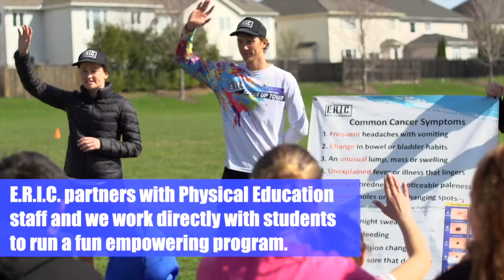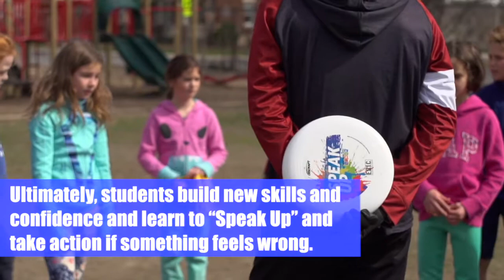What we do - e.r.i.c.